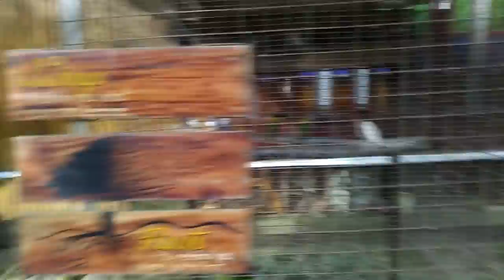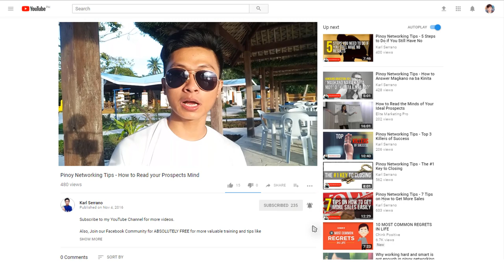3 Years na Kami! | Karl Serrano Insider 005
3 Years na Kami! Sabi nga nya, "3 years na kami naglolokohan." hahaha!